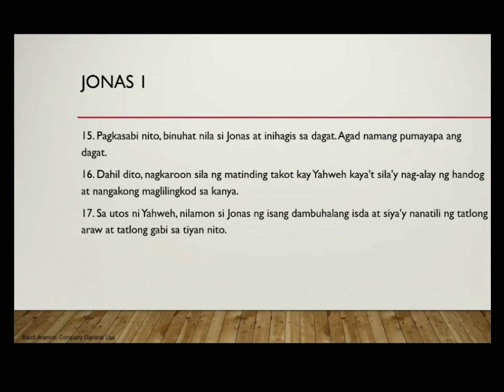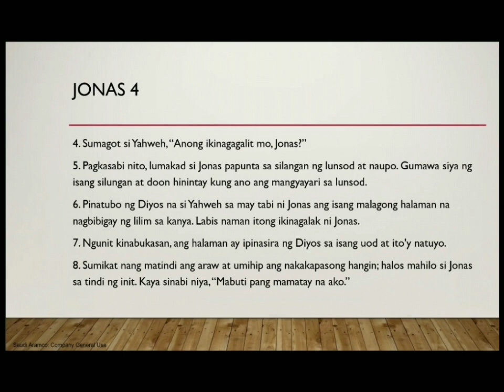LEARNING TO TRUST IN THE LORD'S MERCY....